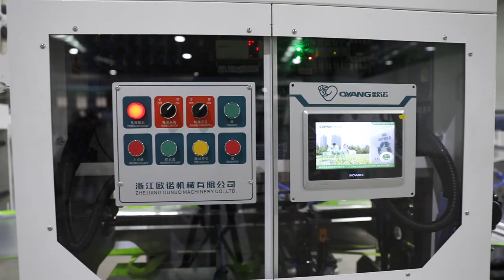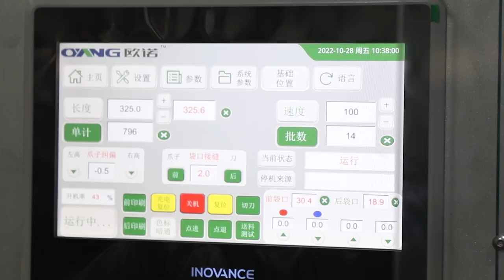Advanced 16th Leader Non woven Box Bag Machine 110pcs/min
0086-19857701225